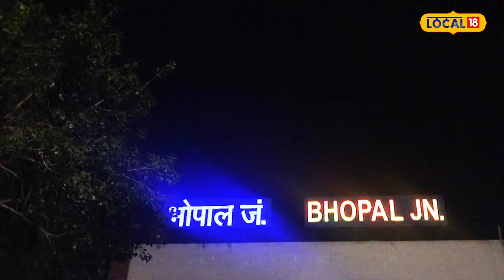The Railway Men: भोपाल गैस कांड का ‘काला सच” | Bhopal Gas Tragedy | Netflix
भोपाल के जख्म हो गए ताज़ा OTT Platform Netflix पर एक फिल्म आ रही है जिसका नाम है 'द रेलवे मैन' यह फिल्म 18 नवंबर 2023 को आपके नजदीकी सिनेमा घरों में नजर आने वाली है जिसके द्वारा लोगों असली सचाई को पहुंचने का कार्य किया गया है निर्माता चाहते है कि आने वाली पीढ़ी को उस त्रासदी के बारे में पता चल सके जो भोपाल में हुई. नवोदित निर्देशक शिव रवैल ने श्रृंखला का निर्देशन किया। द रेलवे मेन पहले से ही अपनी सम्मोहक कथा और शानदार कलाकारों के लिए चर्चा पैदा कर रहा है। यह श्रृंखला वास्तविक जीवन की कहानियों से प्रेरणा लेती है। इस घातक दुर्घटना ने हज़ारों लोगों को घातक गैसों की चपेट में ला दिया और कम से कम 3,787 लोगों की जान ले ली। हालाँकि कुछ दावों से पता चलता है कि मरने वालों की संख्या और भी अधिक हो सकती है।

Netflix and Yash Raj Films (YRF), are gearing up for the launch their first collaborative project, The Railway Men. This captivating four-episode series is set to make its global debut on the popular streaming platform on November 18, 2023. It will be a tale of courage, resilience, and humanity. The series is set against the backdrop of the 1984 Bhopal gas leak tragedy, one of the world’s worst industrial disasters. It promises to shed light on the incredible bravery of the unsung heroes of the disaster. Debutant director Shiv Rawail directed the series. The Railway Men is already generating buzz for its compelling narrative and stellar cast. The series draws inspiration from real-life stories. The deadly accident exposed thousands to lethal gases and claimed the lives of at least 3,787 people. Although some claims suggest the death toll may be even higher.